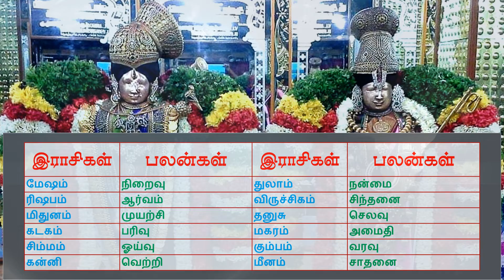Today Rasi Palan - 27/02/2022 | Indraya Rasi Palan Tamil | இன்றைய ராசிபலன் | Galatta Velu